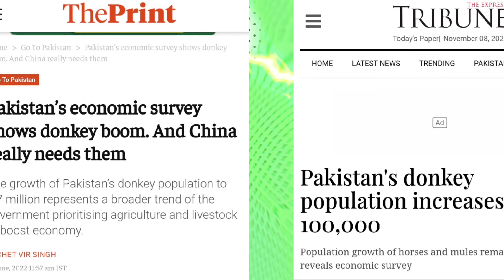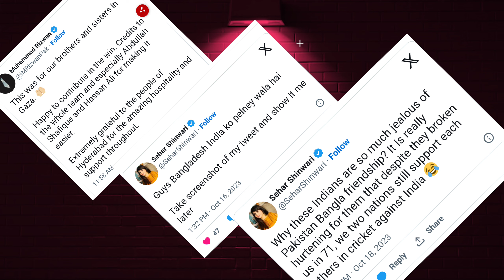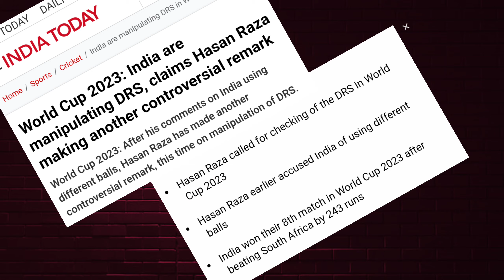गधों का देश पाकिस्तान | Pakistan Create Controversy on ICC World Cup | Land of GADHA Pakistan.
Pakistan Land of GADHA | Pakistan Create Controversy on ICC World Cup | गधों का देश पाकिस्तान.

About:
This ICC World Cup is going on very well, but Pakistan always try to create controversy. Many ex Pakistani player commenting on India's win and Pakistan loses in negative way. They try to portray this world cus as most controversial event.

Topics:
India vs Pakistan match,
India beat Pakistan in world cup 2023,
India never loss any match against Pakistan in world cup,
India 8 Pakistan 0
Pakistan Land of gadha,
Pakistan Create Controversy on ICC World Cup,
Shoib akhtar statement on ICC cricket World Cup 2023,
sahid Afridi comment on Indian team,
India Pakistan ka baap,
baap baap hota h,
Pakistan ka baap kon,
greatest rivalry in cricket history,